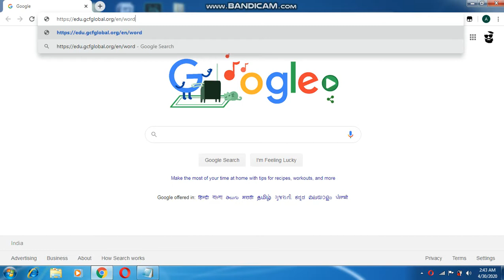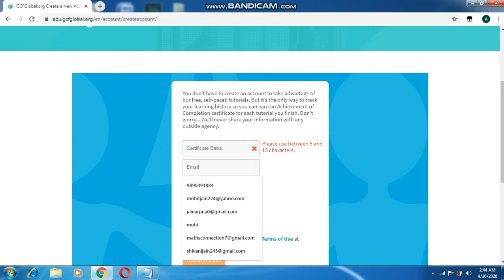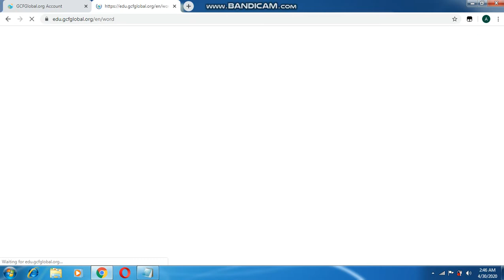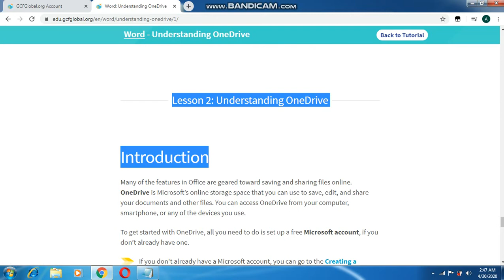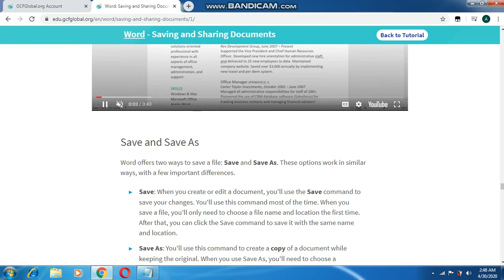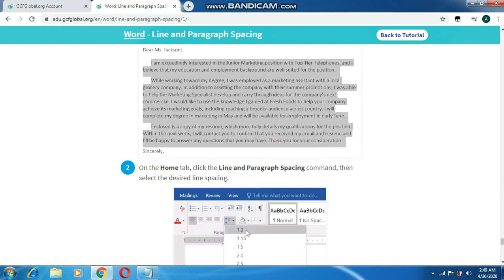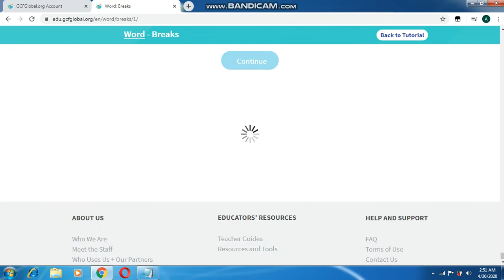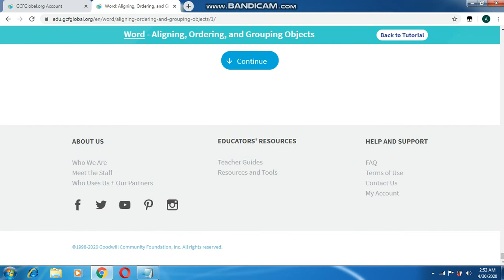MS Word Certification Course | 1-36 Lesson | All Quiz Answers | Certificate Baba ! PART-1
In this course you can learn how to format text, save and share documents, modify line and paragraph spacing, use tables and columns, and do more with your documents.

About this Channel:
We are a team of the working together as Certificate Baba channel. Some of us are working as Digital Marketing Trainer, Executive and Strategist, etc. Here we are trying to cover almost every online digital marketing and other exams guidelines.